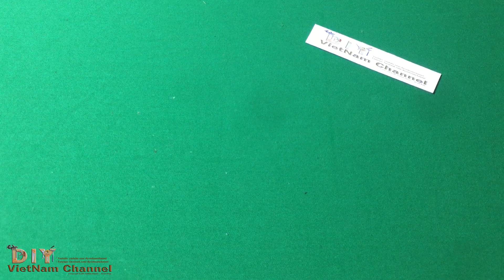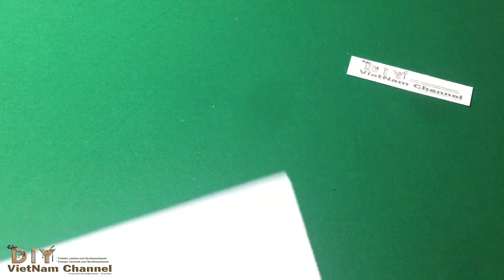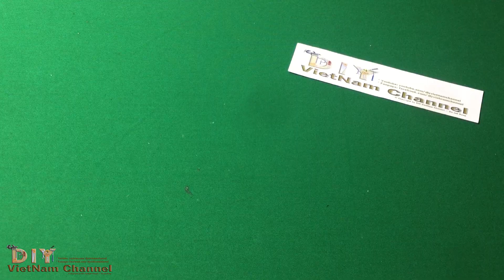|DIY| Chế Bàn Cưa Mini Dùng Motor Không Chổi Than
Chào mừng các bạn đến với video tiếp theo của DIY VietNam Channel
Hôm nay mình sẻ cùng nhau chế một chiếc bàn cưa mini dùng motor không chổi than nhé
Hôm nay mình đăng video hơi muộn xíu nhé, mong các bạn thông cảm!
Các bạn cần chuẩn bị:
- Động cơ không chổi than 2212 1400kv
- ESC động cơ không chổi than 40A
- Mạch test servo
- Pin 3s
- Bộ trục và lưỡi cưa
- Khớp nối trục 3 - 3,17
- formex

DIY VietNam Channel chúc các bạn thành công!

(Trong quá trình xem video có xuất hiện quảng cáo thì hãy click vào đó để ủng hô mình nhé!)

✌️FOLLOW DIY VIETNAM CHANNEL✌️
▬ஜ۩۞۩ஜ▬
▬ஜ۩۞۩ஜ▬

© Bản quyền thuộc về DIY VietNam Channel